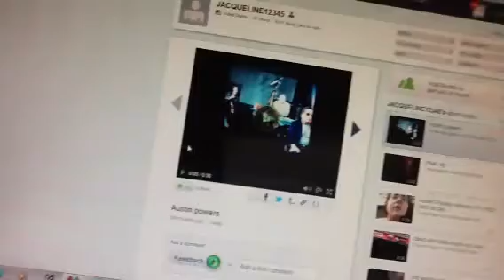I'm on keek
My user name is jacqueline12345